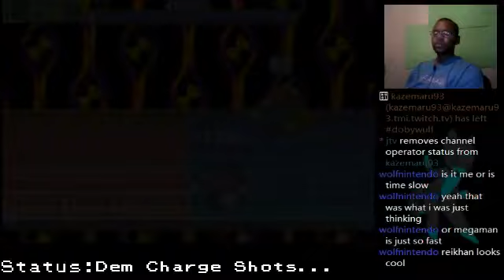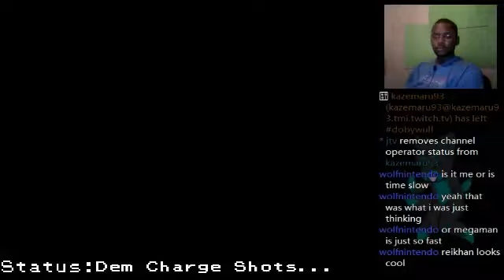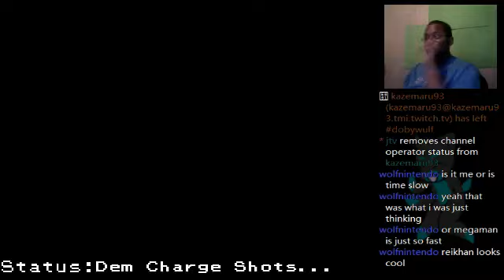Doby Plays Megaman Battle Network (Day 3) - 8 / 10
Third day with Megaman Battle Network (1) Again, I'm sorry for the kinda bad commentary and also i'm sorry for the slow start at the beginning. i hope you have enjoyed watching my videos so far.

to view my streams live, hop on over to

and click that follow button. It's the best way to know when i am casting.